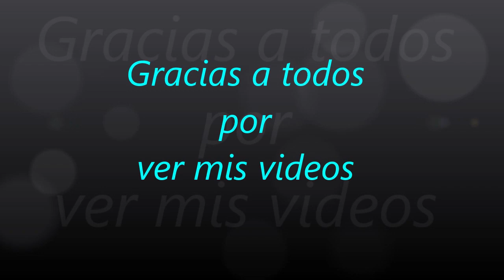3393.- 127ª Parte '' La Noticia ''